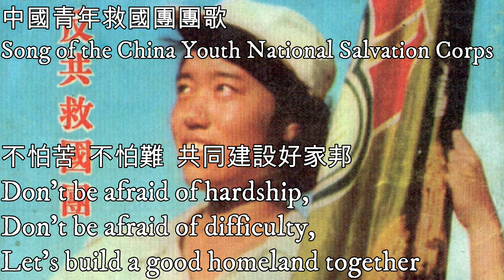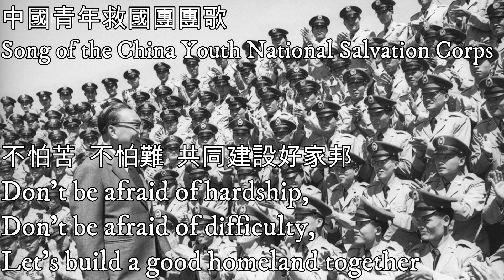中國青年救國團團歌—Song of the China Youth National Salvation Corps（救國團團歌）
中國青年救國團，簡稱救國團，為中華民國的社團法人組織。1952年成立，最初名為中國青年反共救國團，隸屬於中華民國國防部總政治部，由蔣經國為首位主任。1969年12月23日行政院解除救國團與國防部隸屬關係，相關業務改由行政院督導，12月24日內政部准予救國團變更為「社會運動機構」，屬於非法人團體，1989年11月24日向台北地方法院辦妥社團法人登記，領執法人登記證書。2000年10月8日，救國團團員大會臨時會議決議其名稱調整為中國青年救國團，俟報經內政部核准之後，於該年10月31日正式更名。2018年，不當黨產處理委員會認定救國團為中國國民黨附隨組織，救國團不服處分提起上訴，於2019年2月敗訴確定。